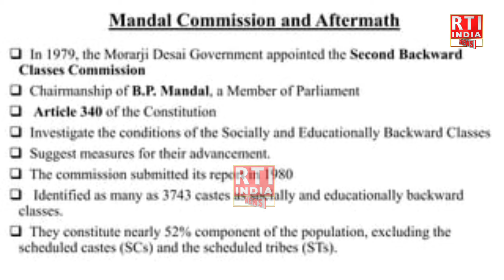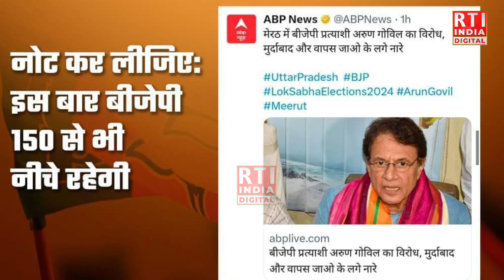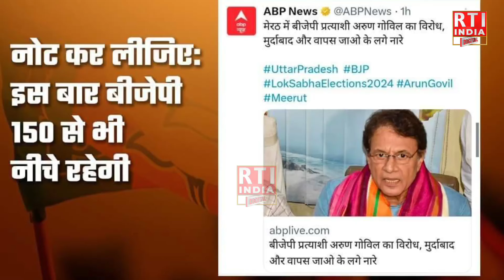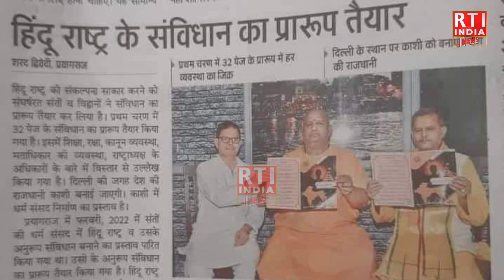ओबीसी समाज इस बार किसको देगा वोट की चोट बंसी लाल चौधरी ने बताया!